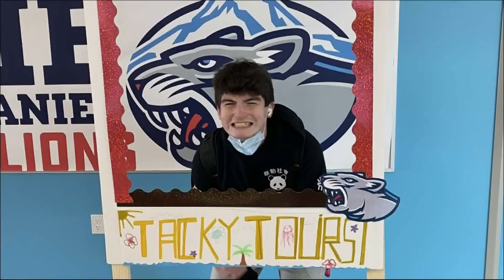Alleged drug trafficker linked to Portland student's fentanyl death to be held in jail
Prosecutors allege that Manuel Antonio Souza Espinoza, 24, was the third-level drug dealer selling counterfeit and fatal prescription pills that were eventually purchased by 16-year-old Griffin Hoffmann, a sophomore and tennis star at Northeast Portland’s McDaniel High School.